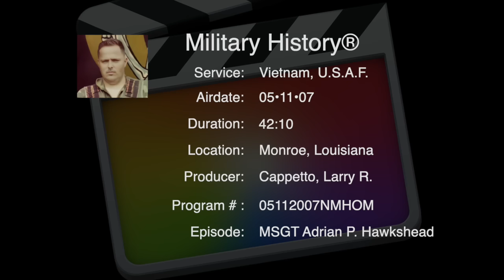VOICES OF HISTORY PRESENTS - MSGT Adrian Phillip Hawkshead, 16th S.O.S., Vietnam, 1969-1970 AC-130H.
PLEASE DONATE - If you have been touched or helped by these stories then please consider donating. We need your help. Thank you kindly!!